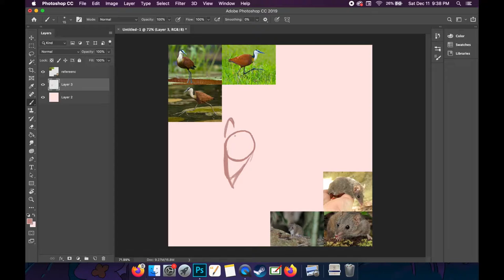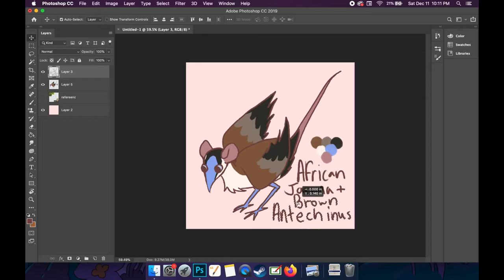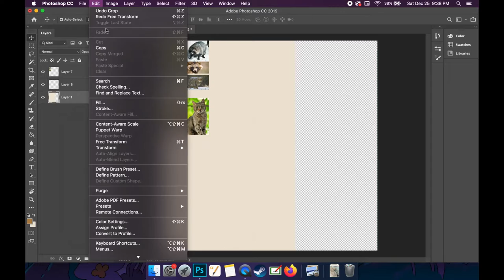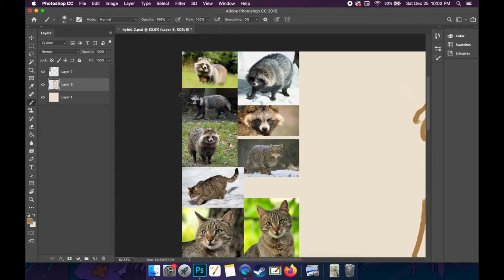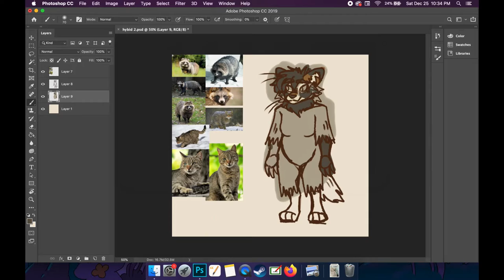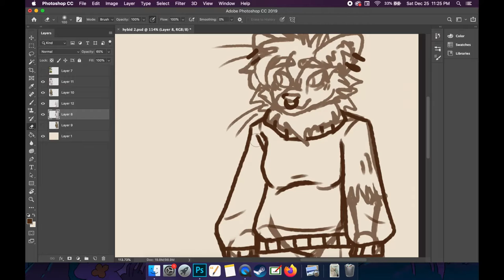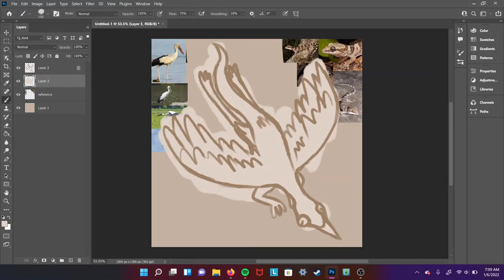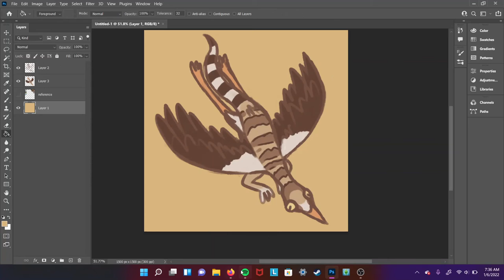Random Animal Hybrid Character Designs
Hi, i finally made another video lol. I know nobody seems to like these speedpaints but i dont really care, its much easier than animating. I was planning on doing a voiceover for parts of this, but I decided not to so I'll explain here. I like making random animal mashup designs, but nobodys bought one from my deviantart for a while so I wanted an excuse to make some. I made a list of a shit ton of animals, randomized it, and then randomized anthro or feral too, and this is the result of that :)

Raccoon Dog x European Wildcat: SOLD

If you would like, you can suggest changes to the list, such as additions of animals

Program Used: Adobe Photoshop